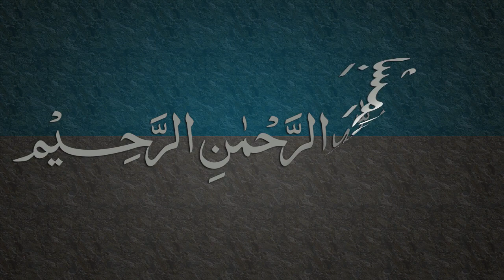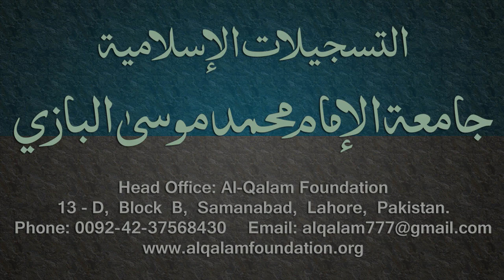Kafia Dars - 5 - Page - 002 - by Maulana Muhammad Zuhair Albazi - 12/12/2005